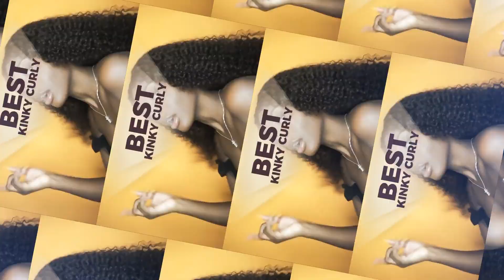ISEE Princess 2019 11.11 Sale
1.11 SALE

Special discount & Customized Gifts ?